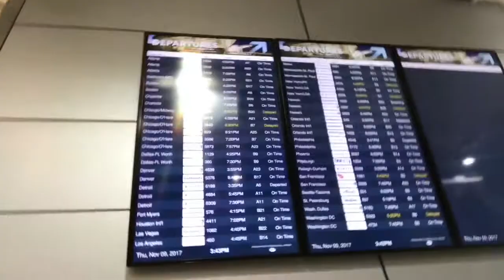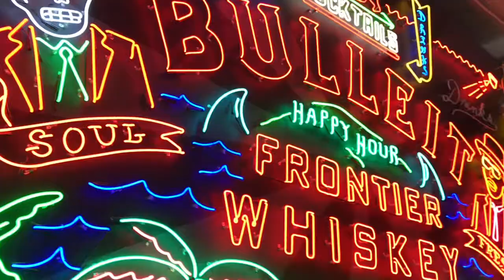Los Angeles and Hollywood Bowl Vlog